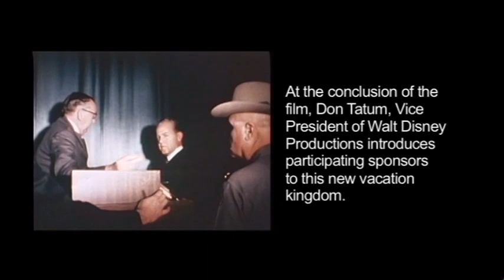Magic Kingdom Imagineering Magic Florida Project Expanded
Our goal is to play EVERY Vintage Disney Board Game one at a time with different friends each episode. Giving you honest reviews of hard to find Disney games from the 1930's to today and share some fun Disney history along the way.

Find more cool Vintage Disney games and toys and Disneyland History

Here are some of our games:

101 dalmatians game 1960
20,000 leagues under the sea deep sea treasure hunt 1954
20,000 leagues under the sea Electric quiz game
A visit to Walt Disney world magic kingdom 1972
Casey Junior game
Davy Crockett adventures
Disney guess words game
Disneyland Pirates of the Caribbean 1967
Disney magic kingdom game 2000 something
Disney’s headbands
Disney’s jungle Cruise adventure game
Disneyland monorail game 1960
Disneyland riverboat game 1960
Euro Disneyland the game 1992
Haunted mansion life
La route enchantee 1970? French
Mary Poppins carousel game 1964
Mickey Mouse club game in Disneyland 1955
Mickey mouse electric treasure hunt
Mickey Mouse Monopoly
Mickey Mouse treasure hunt
Pictopia the ultimate picture trivia family game by Disney
Pirates of the Caribbean the game of life
Rand McNally Disneyland game a world and its self 1954
The Disneyland game 1990
The game of Snow White and the seven dwarfs 1937
Turista Disneyland Spanish new and old
Walt Disney action game Pirates of the Caribbean sometime in the 70s
Walt Disney world haunted mansion game 1975
Walt Disney’s Adventureland game 1956
Walt Disney’s Disneyland electric tours with Davy Crockett 4 separate electric games in one
Walt Disney’s Disneyland game 1965
Walt Disney’s Disneyland game
Walt Disney’s fantasy land game
Walt Disney’s Mickey Mouse follow the Leader game 1971
Walt Disney’s official frontier land game 1955
Walt Disney’s own game Donald ducks party game for young people 1938
Walt Disney’s Peter Pan a game of adventure 1953
Walt Disney’s Pinocchio the Merry puppet game 1939
Walt Disney’s Snow White game with special magic mirror 1980
Walt Disney’s tomorrowland rocket to the moon game 1956
Walt Disney’s treasure island the pirate adventure game
Walt Disney’s Uncle Remus game zip

disney
 vintage disney
 vintage disney world
 vintage disney board games
 Distory
 Disney History
 vintage disneyland
 disney history
 retro disney
 disneyland
 disney world
 disney life
 mickey mouse
 walt disney world
 disney fan
 disney parks
 walt disney
 disney parks
 disney fan
 disney love
 disney addict
 disney side
 disneyland resort
 disney facts
 walt disney archives
 best disney board games
 board games
 boardgame
 board games review
 board game geek
 table top games
 tabletop
 games
 boardgamer
 game night
 board game addict
 table top gaming
 board gaming
  game
  board gamenight
  table top game
  bggcommunity